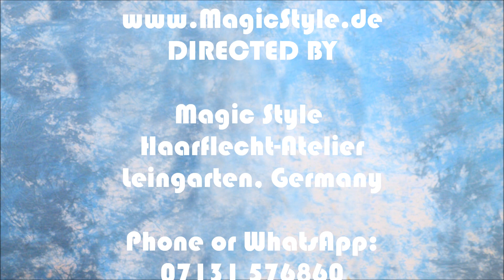Keiner flicht feiner: Spring Break braids with wavy ends for very short hair! Rastazöpfe ultrafein!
Aus Claudias 5 cm kurzen Haaren zaubern wir eine tolle. brustlange Mähne aus ganz fein geflochtenen rastazöpfen mit welligen Enden. Der Frühling kann kommen!

We transform Claudia's 2 inch long hair into super small braids with wavy ends down to her waist. She is ready to rock them on a beach for a nice spring break!